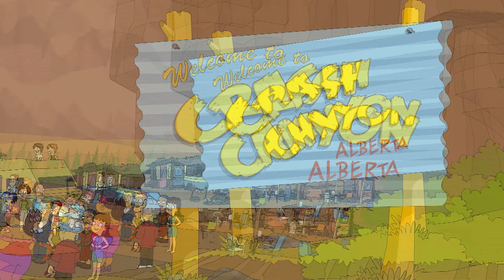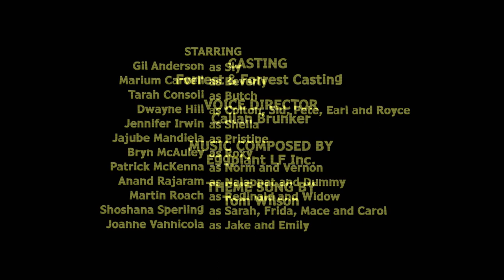Crash Canyon | Season 1 | Episode 13 | Hex Marks the Spot | Patrick McKenna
Watch Crash Canyon Season 1 Episode 13 Hex Marks the Spot and Cake on Breakthrough Entertainment

Salvation seems near when Jake a Roxy stumble across a map and diary that may lead the way out of the canyon. No plan is foolproof though, and there are plenty of fools in the canyon to ensure that nothing about their escape plan runs smoothly.

While driving to their vacation, a family falls into a canyon and must learn to get on with their fellow stranded neighbours and, mostly, one another.

Created by Joel H. Cohen, Phil Lafrance, Jamie LeClaire
Starring Patrick McKenna, Jennifer Irwin, Bryn McAuley